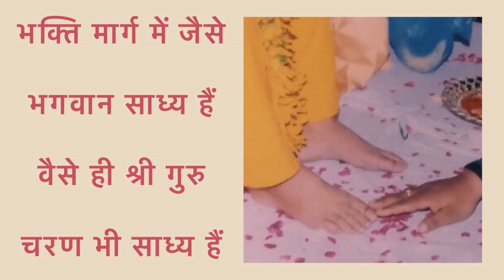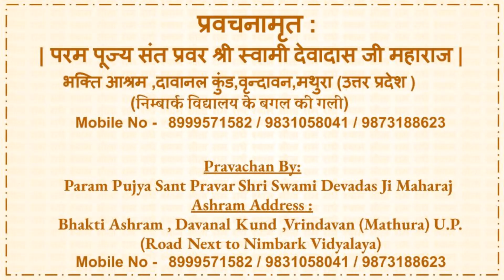जानिये वृन्दावन की धाम की अपार महिमा | Gita Jayanti Pravachan by Swami Devadas Ji -Part -2